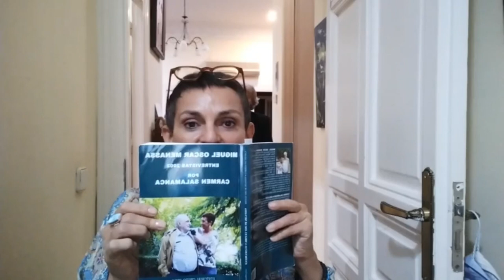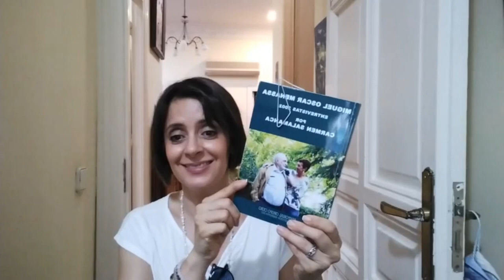269. POETAS DESPIERTOS EN ACCIÓN